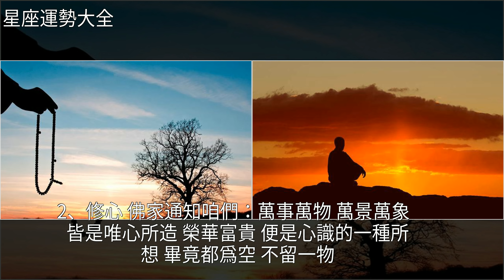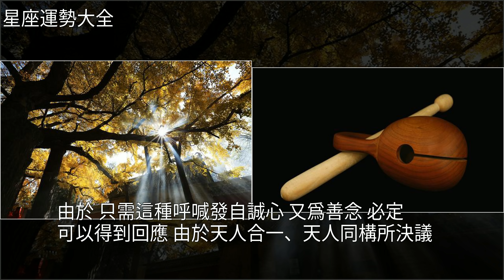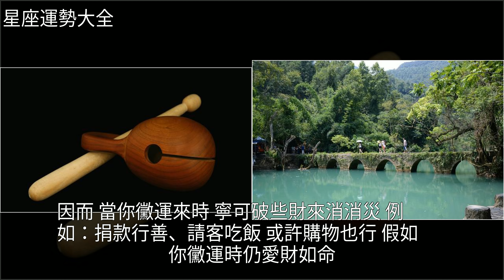算命老先生揭祕，如何回絕厄運，遠離厄運？，[星座運勢大全]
算命老先生揭祕，如何回絕厄運，遠離厄運？ [星座運勢大全]命理,占卜,盤點,星座算命老先生揭祕，如何回絕厄運，遠離厄運？ [星座運勢大全]命理 占卜 盤點 星座